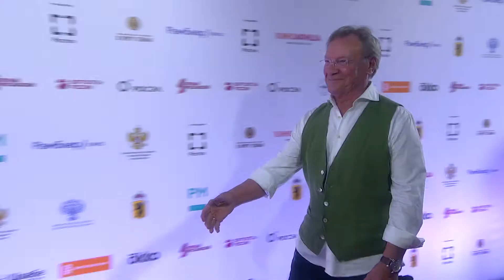Вдовиченков, Куценко, Лядова и другие звезды поучаствуют в открытии кинофестиваля «В кругу семьи»